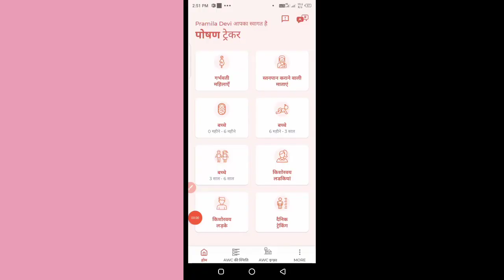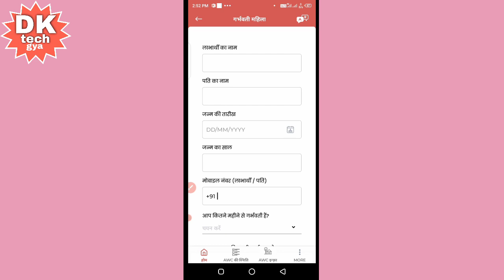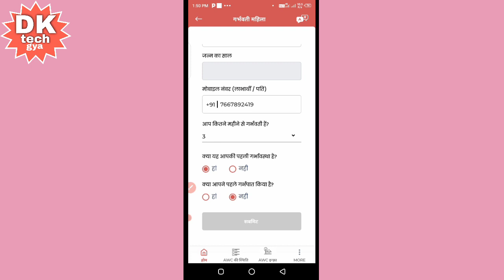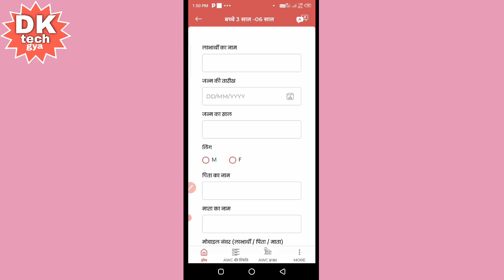बड़ा बदलाव पोषण ट्रैकर एप में सभी सेविका जल्दी देखें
नमस्कार आज हम इस वीडियो में जानेंगे पोषण ट्रैकर एप में बहुत ही बड़ा बदलाव हुआ है क्या है बदलाव आइए हम वीडियो मैं बतलाया है तो अभी तक आप मेरे चैनल पर नया है तो चैनल को सब्सक्राइब करें लाइक करें और ज्यादा से ज्यादा शेयर करें

                         🙏🙏 धन्यवाद🙏🙏